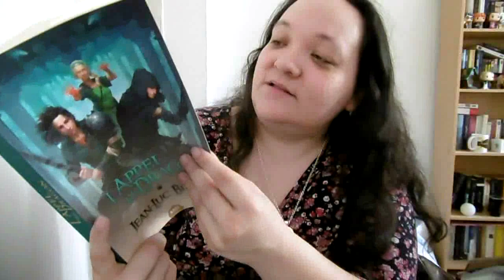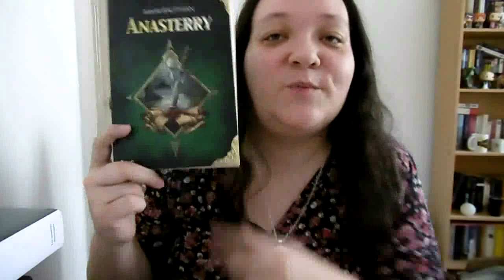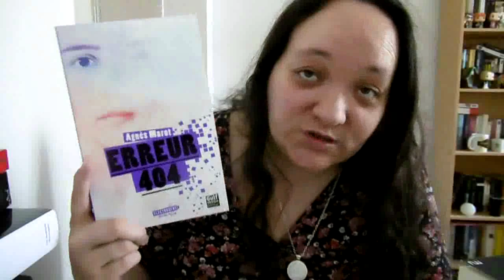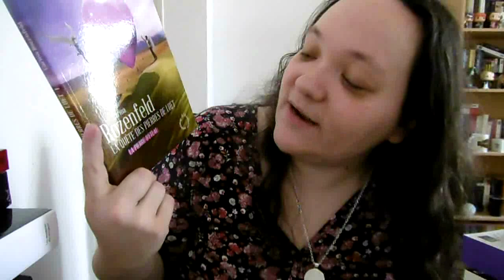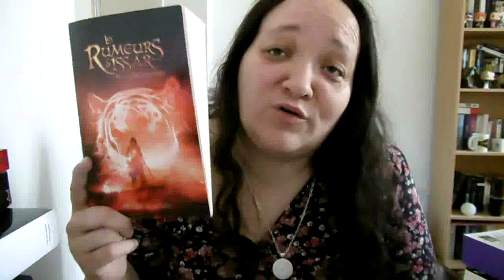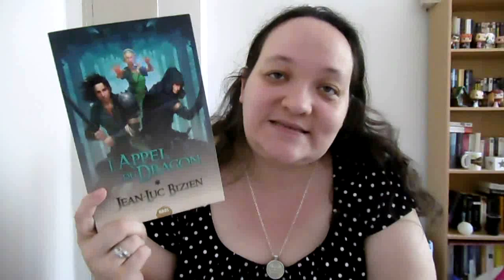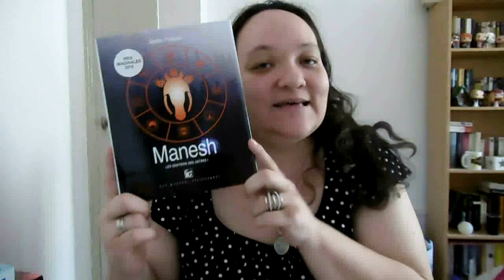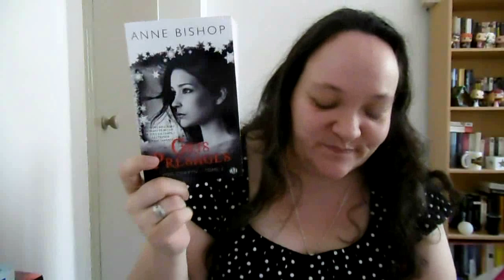PAL pour les Imaginales 2018 + PAL Le mois de la fantasy